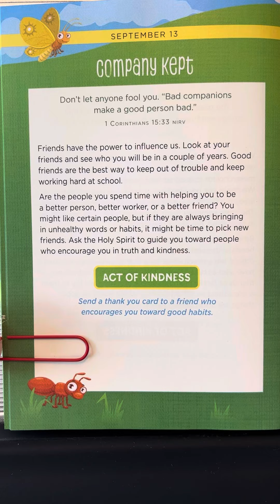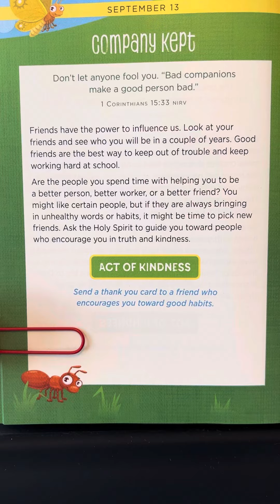September 13 - 365 Days Of Kindness For Kids